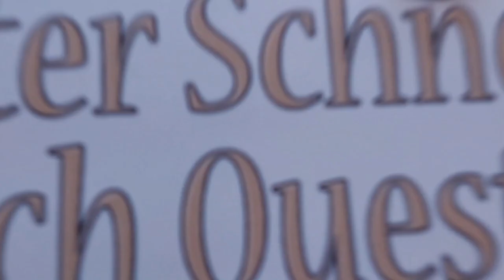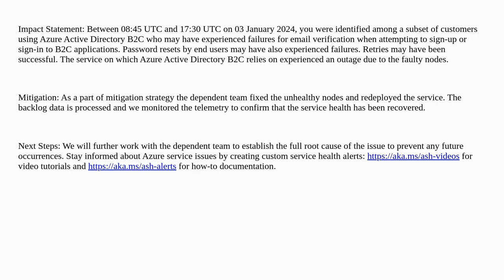Problem with verification code emails not being sent when a user tries to sign up using B2C email...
Problem with verification code emails not being sent when a user tries to sign up using B2C email form signup process

A special thanks goes out to the community

  azure-ad-b2c aad-b2c